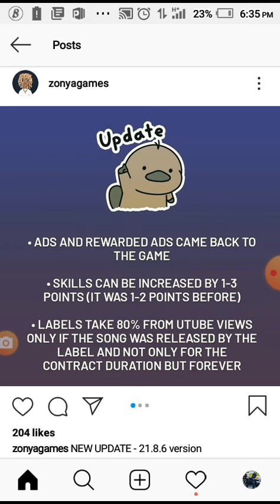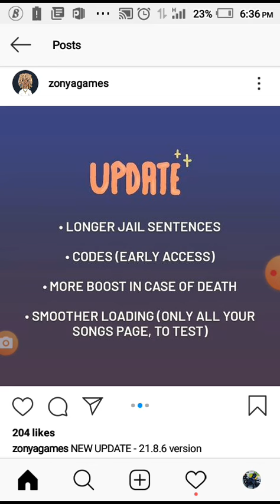Reviewing Rapstar|Rapper simulator 2 latest update